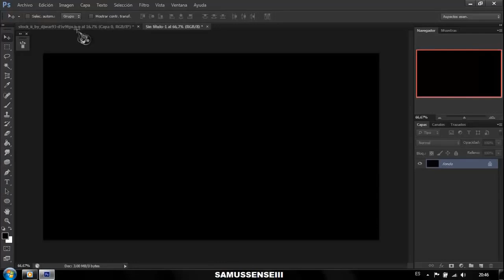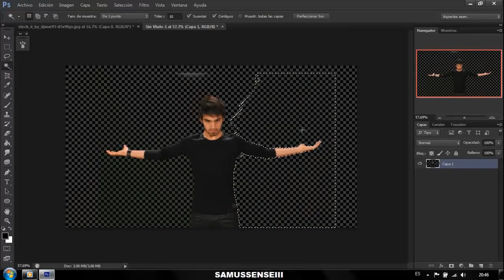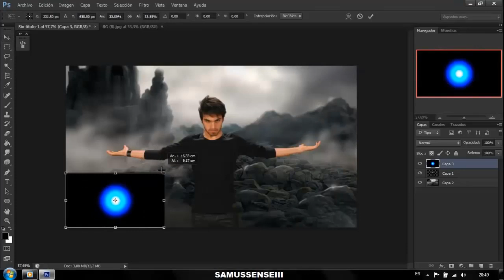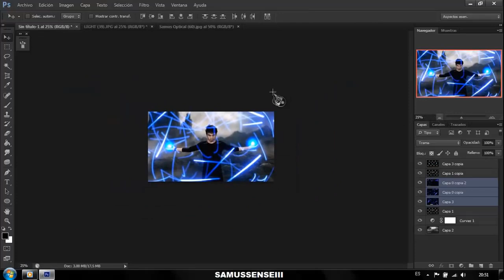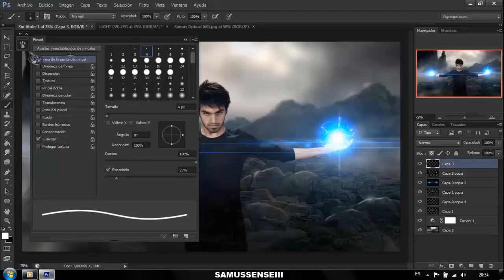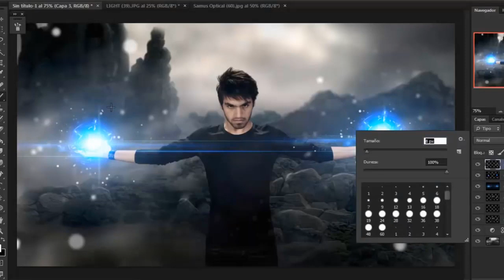Photoshop Effect Rasen Rengan Tutorial Step By Step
This video shows the Photoshop Effect Rasen Rengan.

Thanks to photoshop tutoriales en español for this tutorial.

Music Life Of Relay download with a creative Common 3.0 License.